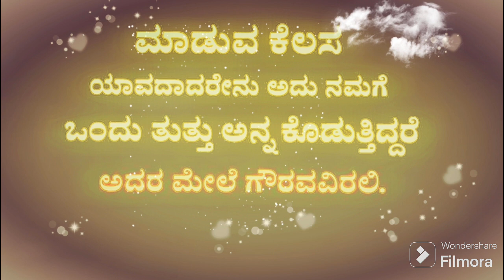inspirational quotes # motivational quotes # YouTube #